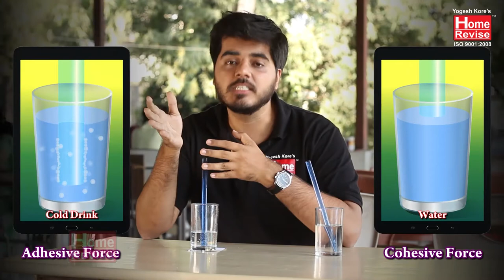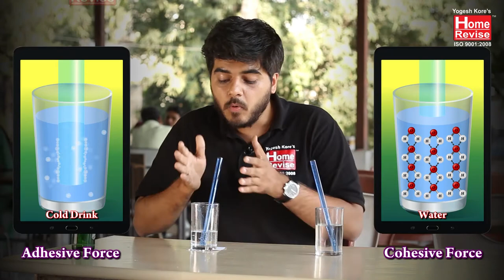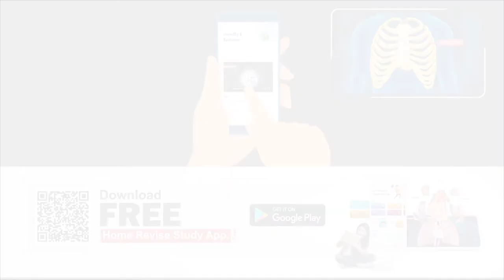Cohesive force and Adhesive force of water